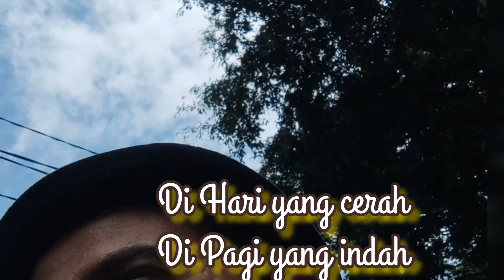Kuliner sambil terapi ikan